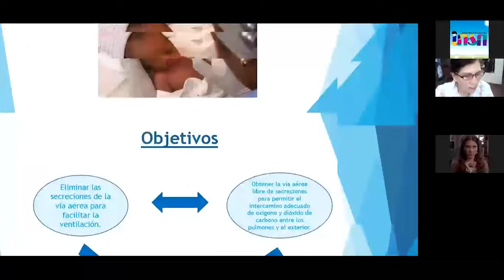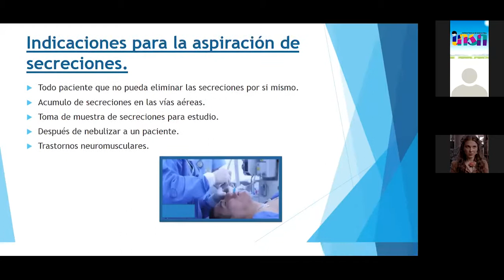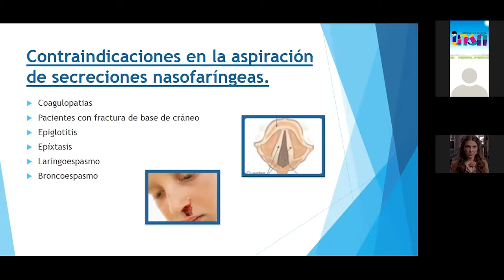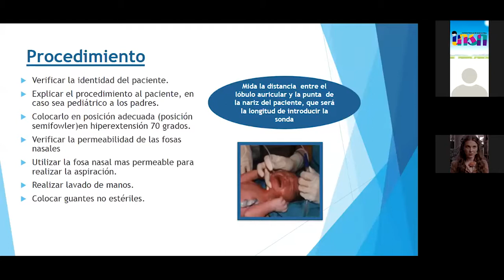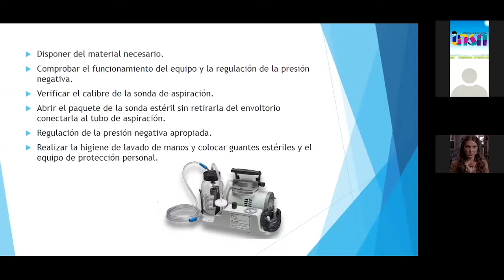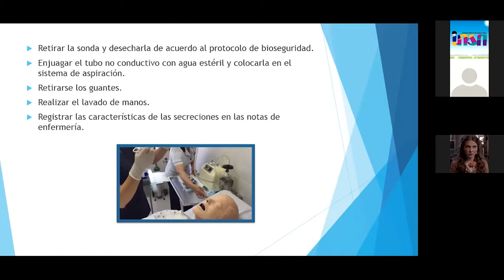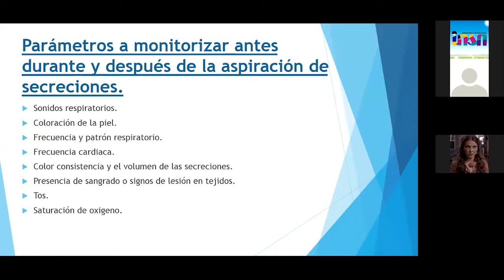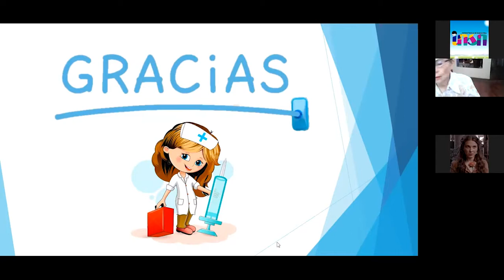Aspiración de Secreciones Nasofaríngeas - telecapacitación INSN